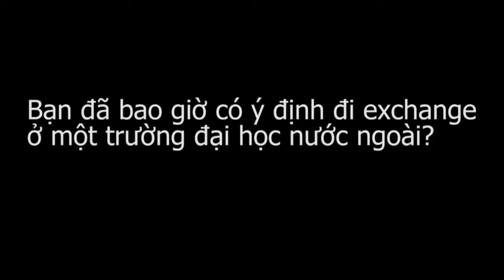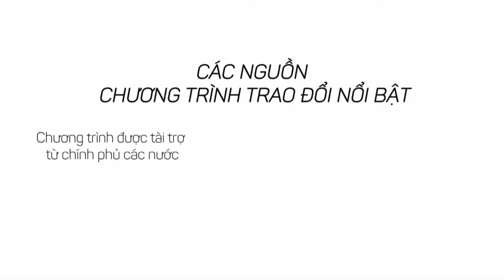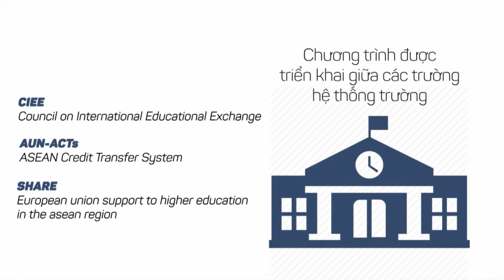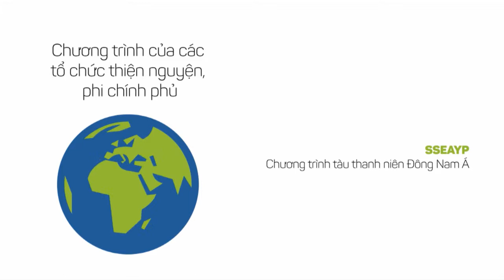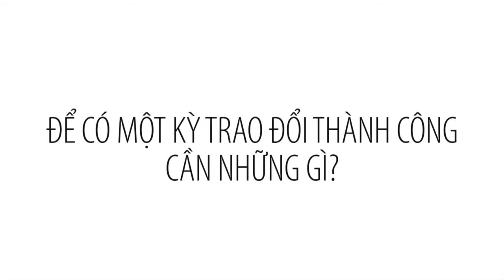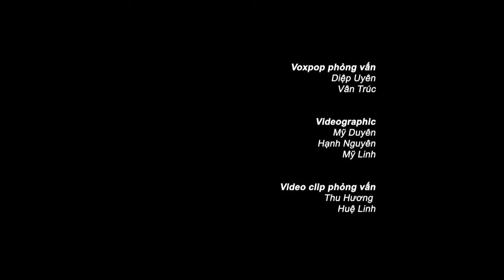BCK14CLC_Nhóm 3_Talkshow Đường đến tương lai